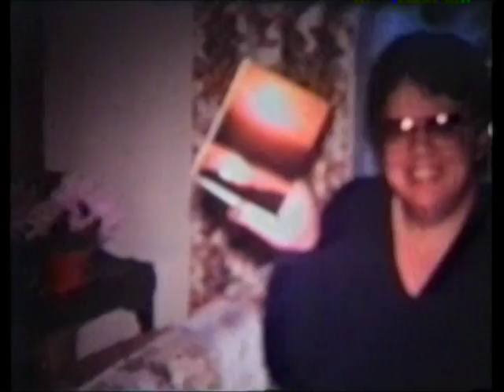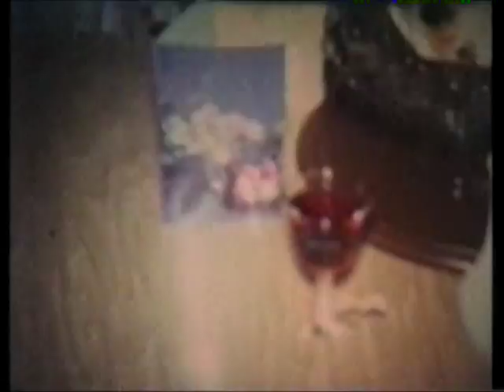first year of marrige